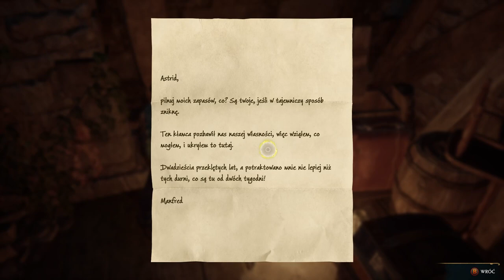Zagrajmy w Dziedzictwo Hogwartu odc 23 - Skryptorium Slytherina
W tym odcinku znajdujemy Skryptorium Salazara Slytherina i uczymy się pierwszego Zaklęcia Niewybaczalnego.